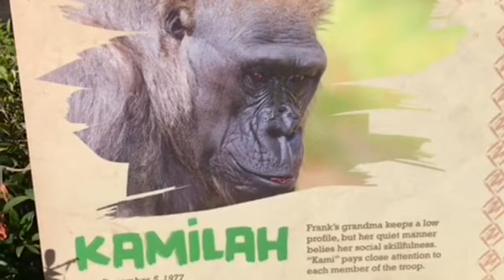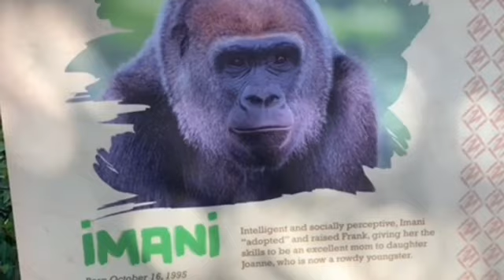Gorilla 🦍 Winston’s drumming ゴリラ💖 ウィンストン 朝からドラミング🦍😊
ウィンストンは二日前具合が悪く　家族全員昼過ぎにはお部屋に戻りましたが　今日はとても元気でした！
ですが　朝9時から早速フランクを追いかけており　それは夜6時まで続きました。(ご心配頂きましたみなさまありがとうございました)
ウィンストンのドラミングは今日初めて聞きましたが　5、6回ドラミングをしていました。
フランクは逃げ足が早く　またモートの下に降りたり登ったり　丘の上に登ったり降りたりと軽々と走って行きますが、ウィンストンは登り下りはほとんど避けており　フランクもウィンストンに追いかけられてもすぐに逃げ切れると分かっている様です。
コカモは何度もウィンストンの背中を突っついたり　ワラを投げて「フランクをどうにかして」「動いて」と言ってる様でした。
コカモはその代わり陰で静かにしてました。
ウィンストンは最後までフランクを追っていましたが　帰りは部屋にちゃんと戻りました。コカモの攻撃がない限り　部屋に戻るんだと思います！^_^

Winston is well today. He was running after Frank from morning and drumming too.
He has eye on Frank all day and kept following him until they go back to room.
Kokamo touched Winston’s back or throws hey to him and it is like she is telling him(move) or ( do sonething to Frank)
Kokamo did not scream or be aggressive at Frank today.
(Thank you everyone who concern about Winston’s health)

ウィンストン家族　❤️💖🧡
San Diego Safari Park
サンディエゴサファリ

Free music by 甘茶音楽工房